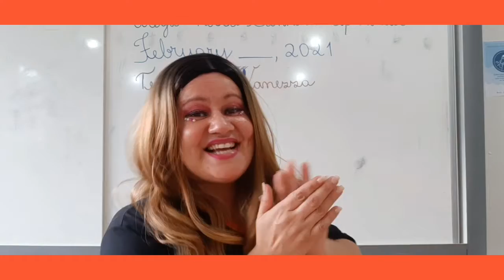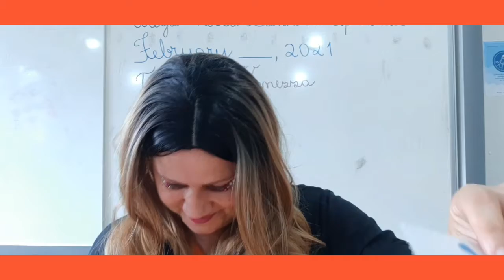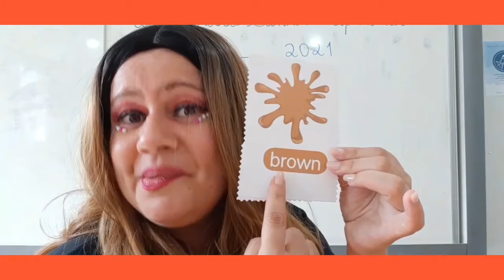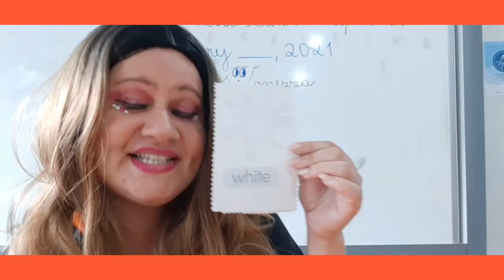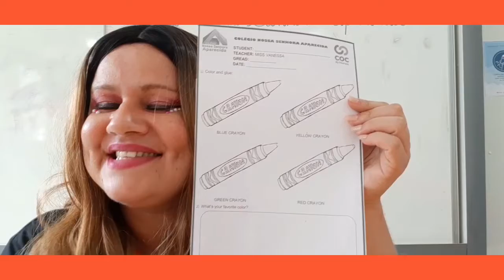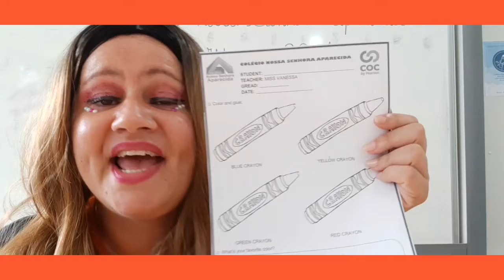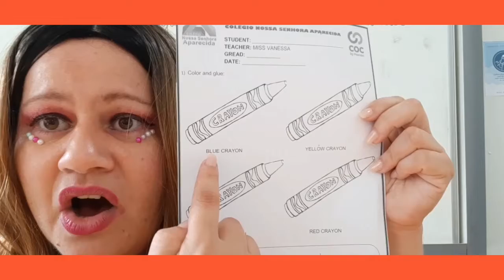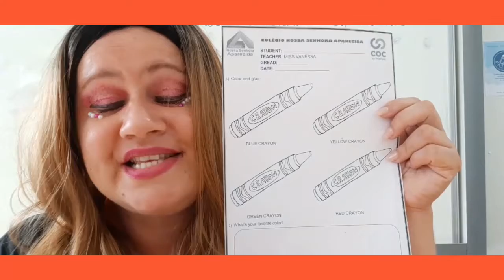Revisão das cores em inglês.